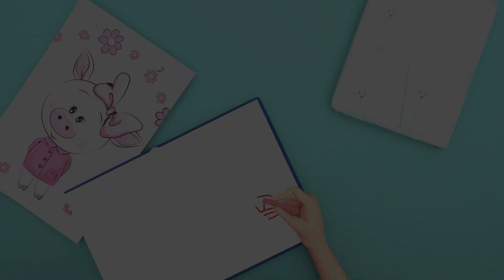Baby Shark & Wheels on the Bus - Baby songs - Nursery Rhymes & Kids Songs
Introducing , a collection of mini songs designed to fill your child's world with joy and rhythm! 🌈👧👦🎵
These short and cheerful tunes are like little bursts of sunshine that will make your little one's heart dance with delight. 🌼💃🎵
With playful melodies and easy-to-remember lyrics,  invites children to sing, clap, and groove along. It's a musical celebration that ignites their imagination and fosters a love for music from an early age. 🎶🌟🎉